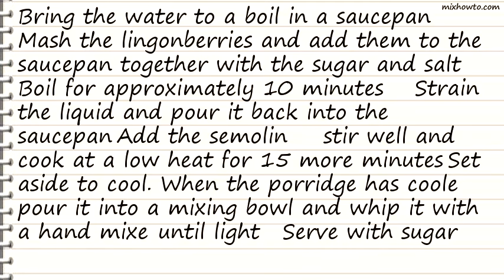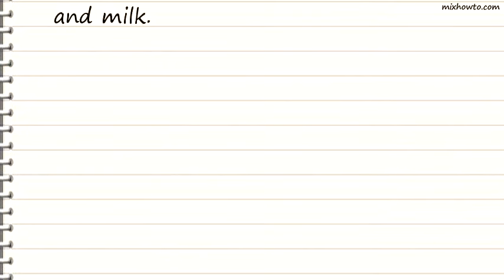Recipe Whipped Lingonberry Porridge (Vispipuuro)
INGREDIENTS:
-1 liter water
●300 ml lingonberries
●200 ml semolina